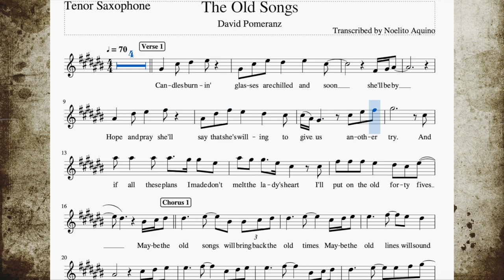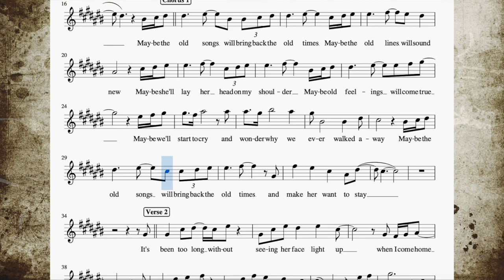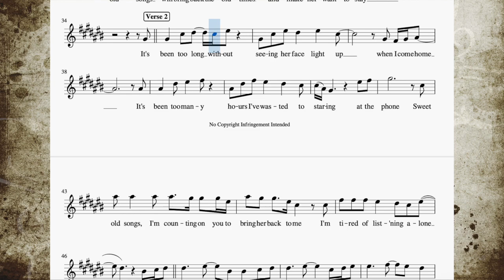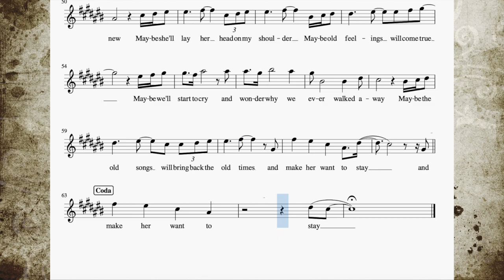The Old Songs - Bb(Tenor/Soprano) Sax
Popularized by David Pomeranz